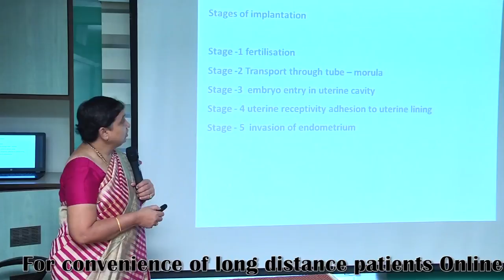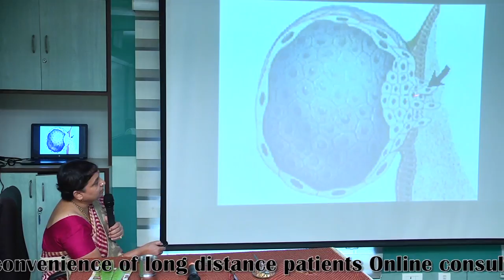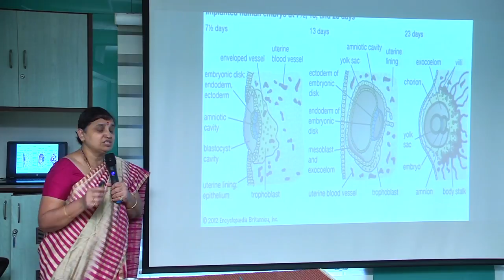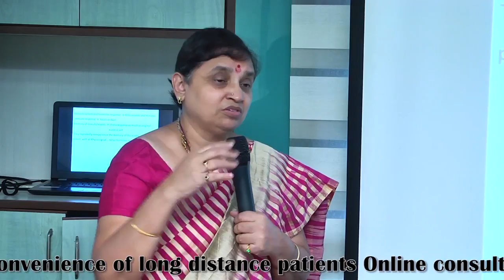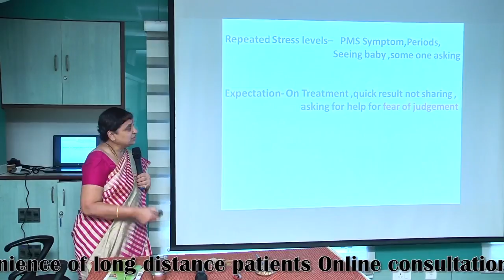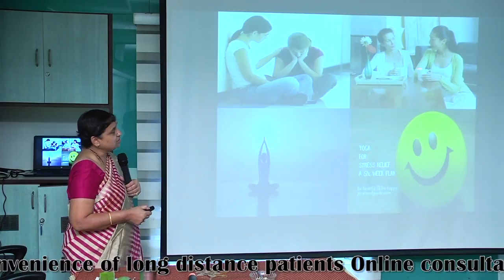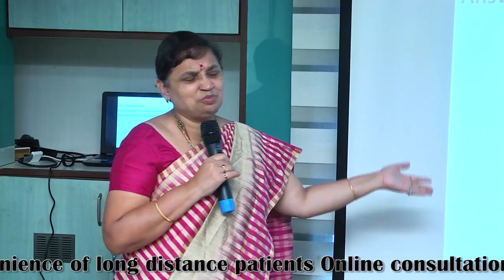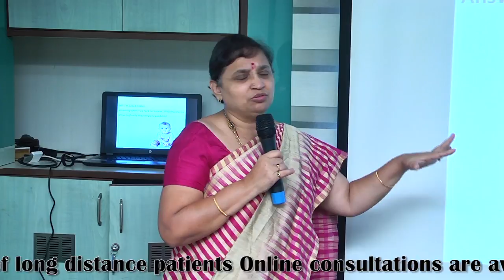326 Detail explanation on stages of Implantation in female reproductive system by Dr. Andal Bhaskar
Explanation regarding how fertilization will occur and stage of implantation in female reproductive system.